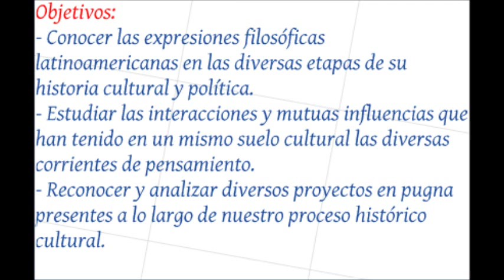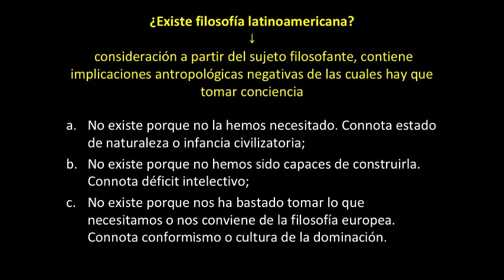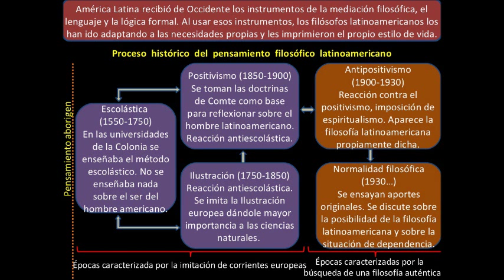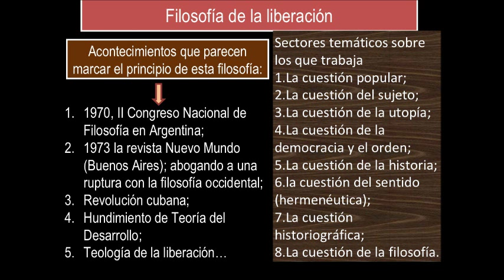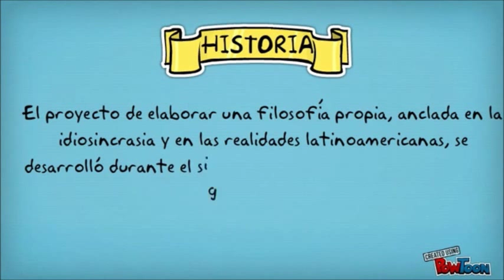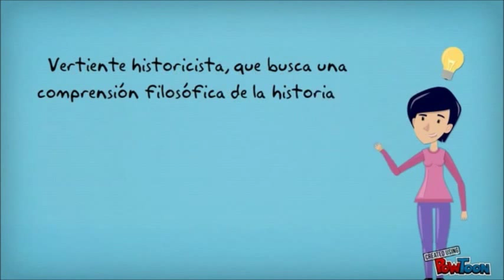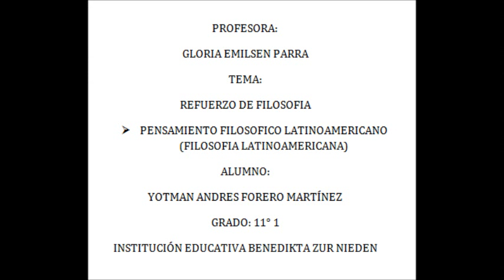PENSAMIENTO FILOSÓFICO LATINOAMERICANO ( FILOSOFIA LATINOAMERICANA)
HABLA SOBRE LOS PENSAMIENTOS FILOSOFICOS DE LATINOAMERICA Y MUCHAS COSAS IMPORTANTES DONDE ENCONTRARAS MUCHAS COSAS QUE TE PUEDEN SERVIR CON TUS CRITERIOS...